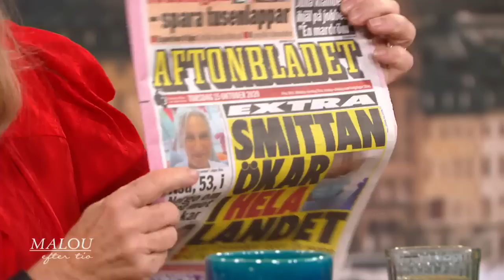Marie Göranzon: ”Finns ingen framtid längre” - Malou Efter tio (TV4)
Perspektivpanelen med Åsa Beckman, Linda Skugge och Marie Göranzon diskuterar framtidens teknik, deras strategi inför coronahösten och snarkningar.